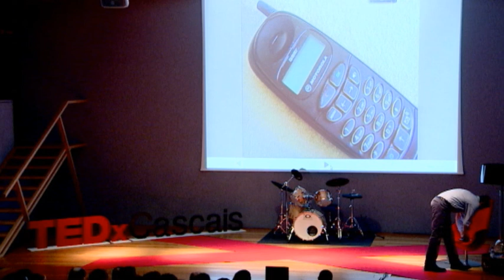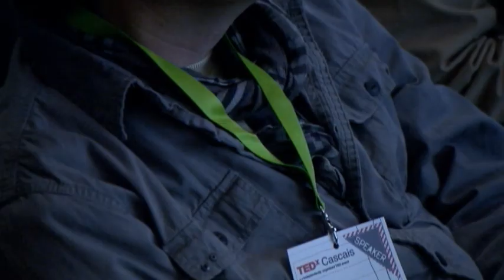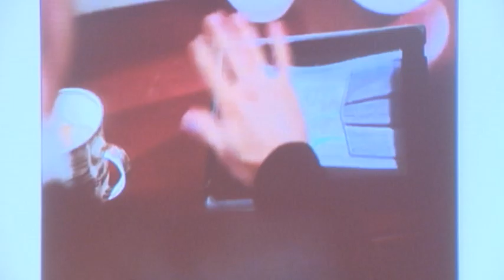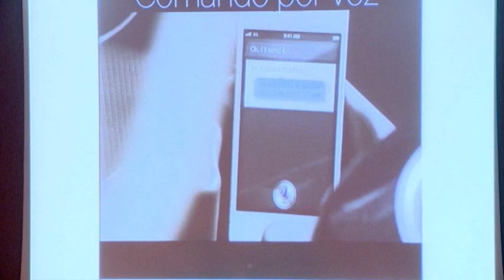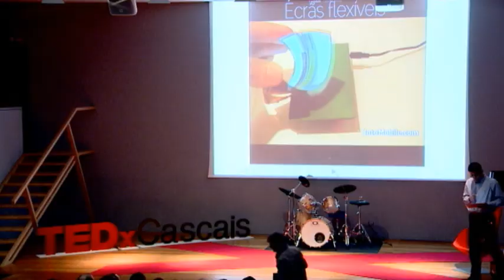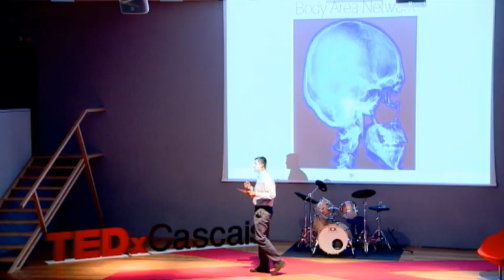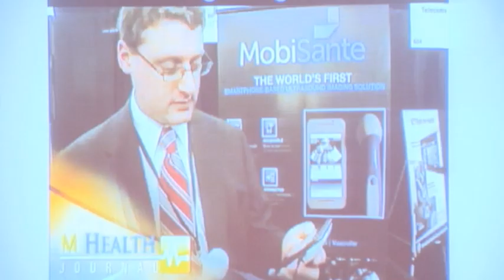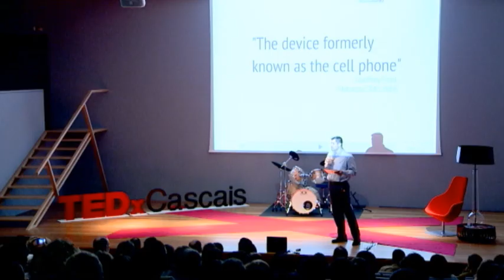O futuro do telemóvel: Rui Antunes at TEDxCascais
Rui Antunes é Director Executivo para as regiões EMEA e a Ásia da TIMWE. Possui uma vasta experiência na indústria das telecomunicações, especialmente no sector das comunicações móveis, tendo trabalhado em vários locais do globo.

Ao longo da sua carreira de 10 dez anos na Motorola, foi responsável por várias áreas de marketing, Operações e Estratégia em vários países e regiões na Europa, Médio Oriente, África e Índia, e liderou o marketing da região EMEA até à sua saída da empresa, em 2007. Antes de integrar a TIMWE no final de 2009, chefiou o marketing da HTC Corporation na região EMEA e afirmou-se como um quadro líder no sector dos Smartphones, tendo lançado e desenvolvido aquela marca em todo o mundo. Rui possui um MBA pela Universidade Católica Portuguesa e completou um PLD na Harvard Business School.

About TEDx

program, but individual TEDx events are self-organized.*